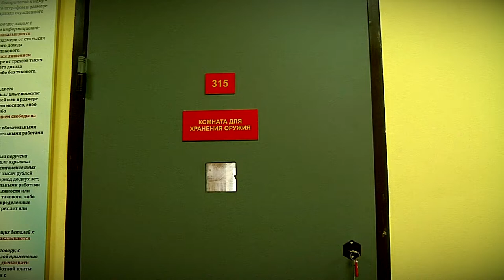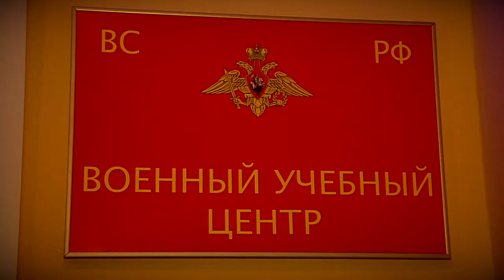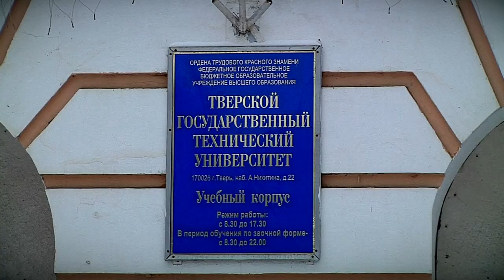В Твери готовится к открытию военный учебный центр в ТвГТУ